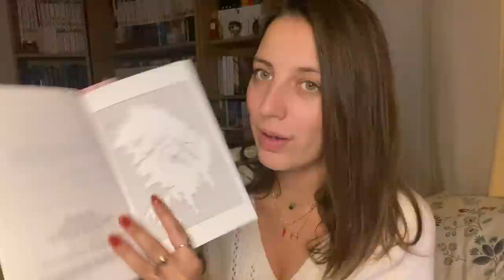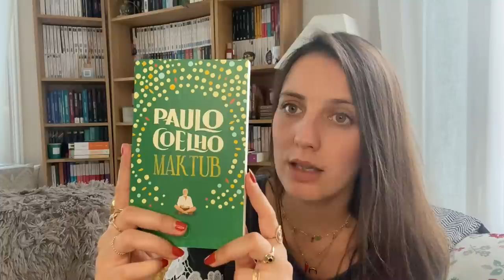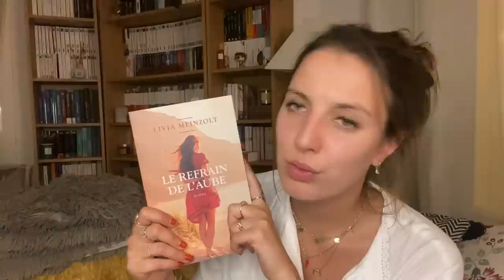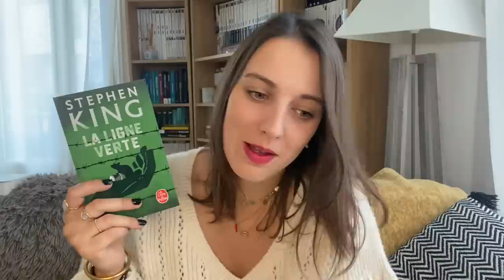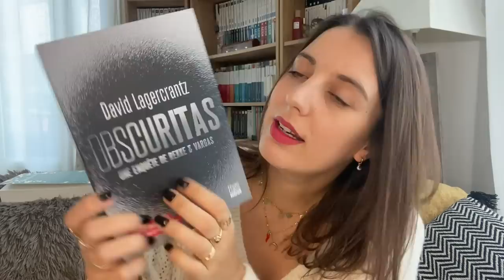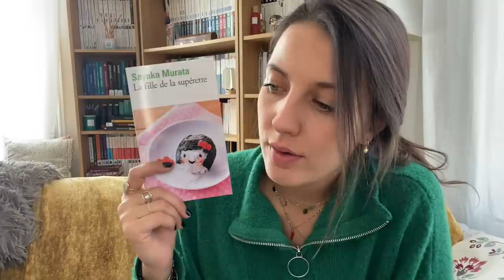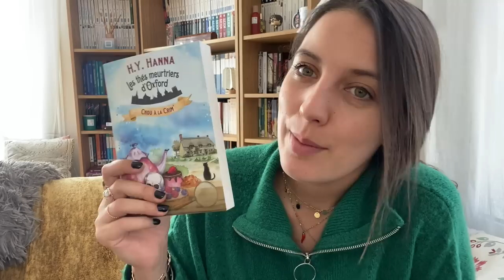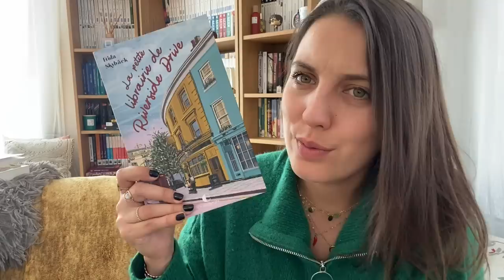VLOG LECTURE n°72 // Sem. 12.09.22 // Cosy time ♡, 4 livres lus & beaucoup de chouettes réceptions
👋 Hello hello ! Bienvenue dans ce vlog n°72

Promotion : 40% sur tout le site + 1 diffuseur de parfum offert* (SANS MINIMUM D’ACHAT)

👂 Profiter de 1 mois d'essai gratuit aux livres audio Audible avec le code dans le lien ci-après

Les livres dont je vous parle dans cette vidéo :

Dix ames pas plus
Le refrain de l’aube
Le fantôme du vicaire (t2)
Nous irons mieux demain
La ligne verte
La nurse du Yorkshire
Pas de pissenlits pour le cadavre
Les héritières de Lowenhof (t2)
La petite librairie de Riverside Drive
Un tourbillon de sable et de cendre
La fille de la supérette
Les thés meurtiers d’Oxford (t1)